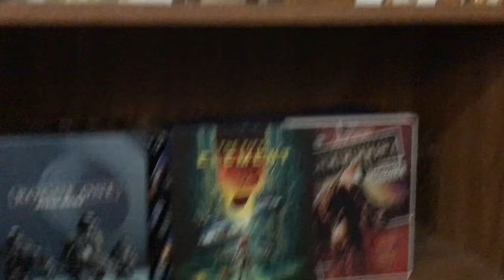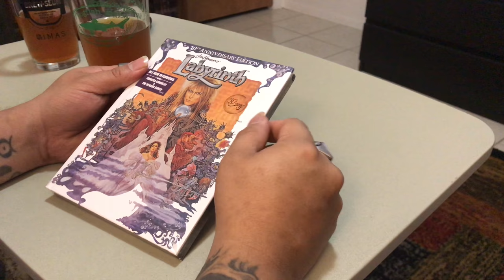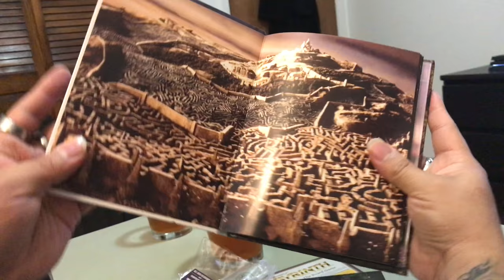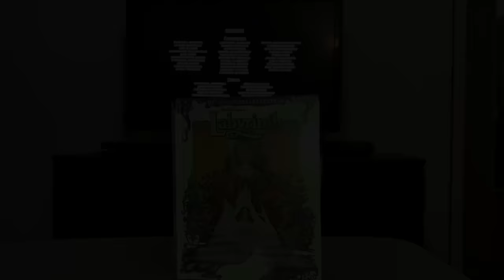Blus & Brews: Almost Famous + Labyrinth. David Bowie Tribute 1/12/18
In this episode of my Blus and Brews series, I along with some friends watch Almost Famous & Labyrinth, while trying out a few craft brews, all while paying tribute to David Bowie. (1/8/1947- 1/10/16)

Music by: David Bowie; “Magic Dance”, “As The World Falls Down”, “Within You”.

Facebook/The Official Cinema Puke